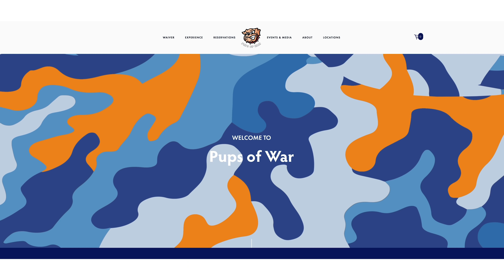Nerf Event: Hawaii Pups of War Event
I'll be at Pups of War on Oahu Saturday April 27th! Come out and play! I'll have books to sign on site, and a few blasters to demo. (Windward Mall location).

Out of Darts, run by Luke Goodman is a one-stop Nerf modding shop. We carry all the supplies, tool accessories to make your modding journey easier! Check out our site below for guides, build lists and resources.